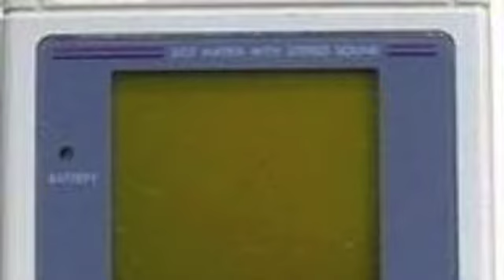The Video Game Analysis Board Episode 7 - The Triforce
A little look into the world of Hyrule's Legendary item, the Triforce

For further information on my theory here is a note I published on my Facebook